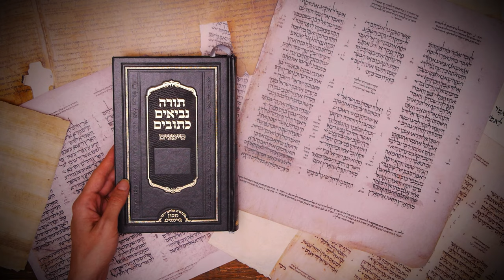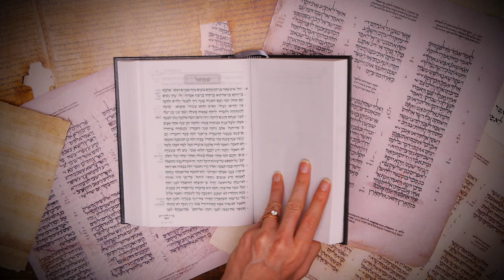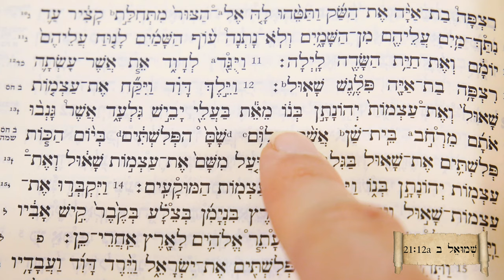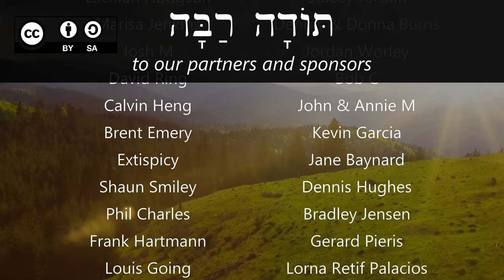Hebrew - More Bible Passages - Biblical Hebrew - Lesson 73b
More Bible passages that use vocab from lesson 73. Let's read read Joshua 6:25a, 1 Samuel 16:13a, and 2 Samuel 21:12a.